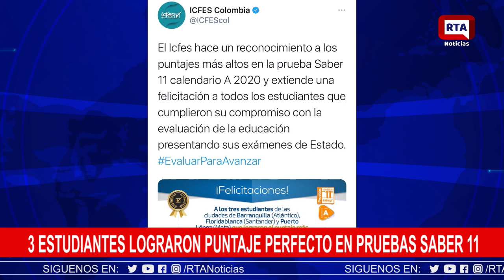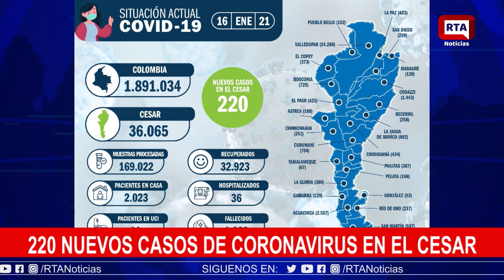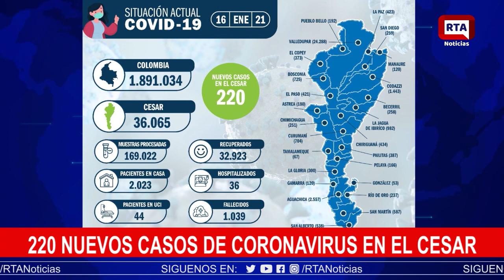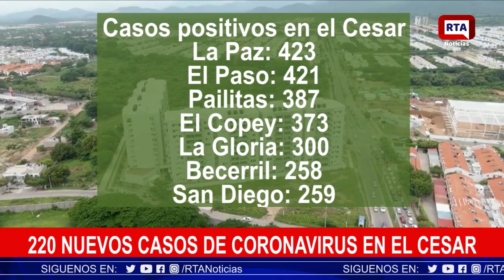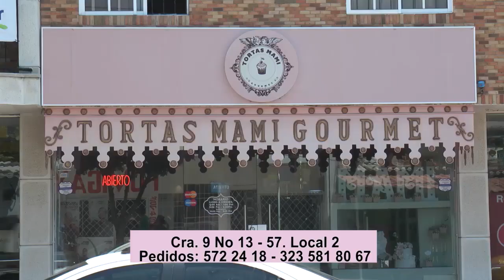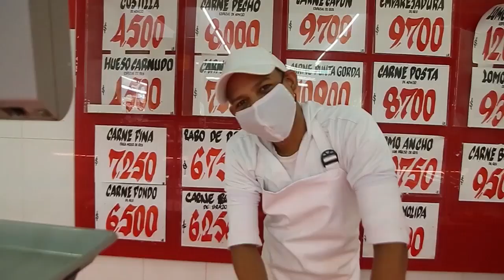RTA NOTICIAS 18 DE ENERO 2021